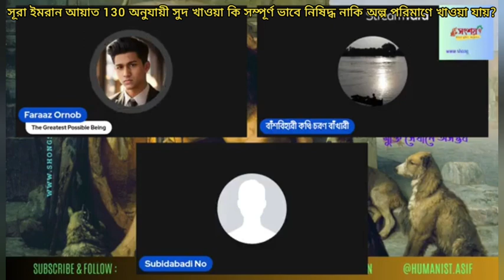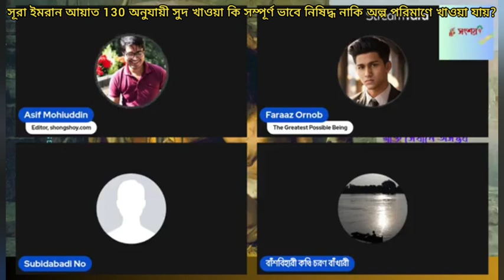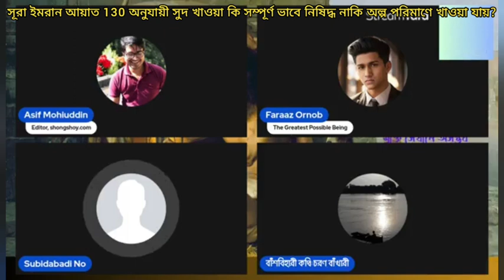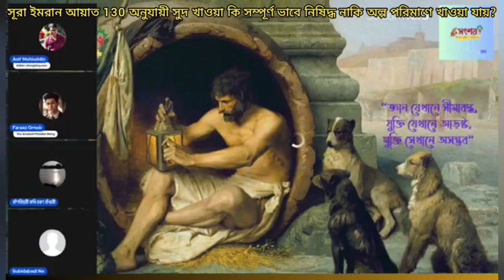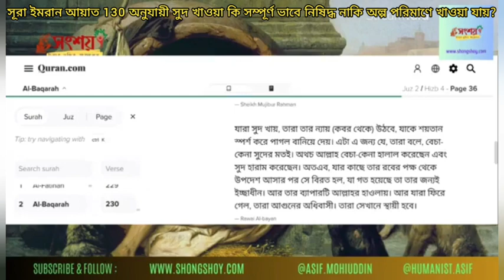সূরা ইমরান আয়াত 130 অনুযায়ী সুদ খাওয়া কি সম্পূর্ণ ভাবে নিষিদ্ধ নাকি অল্প পরিমাণে খাওয়া যায়?